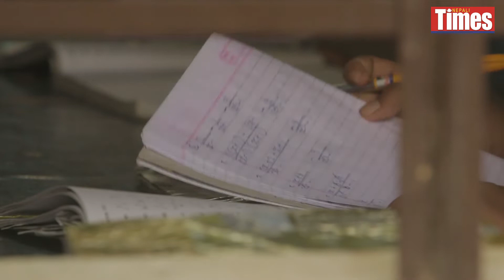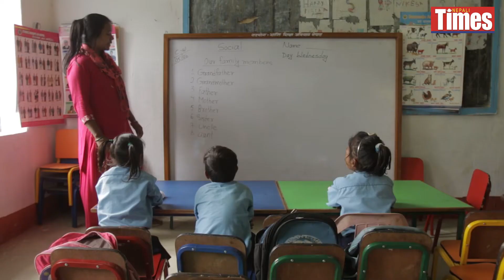School of hard knocks | Nepali Times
A significant amount of the 7,000 schools and 26,000 classrooms destroyed in the earthquake are yet to be rebuilt. A lot more work needs to go to retrofitting schools in the rest of Nepal to make them safe in the next big quake. Follow our reporter to one rebuilt school in Lakuri Bhanjyang.